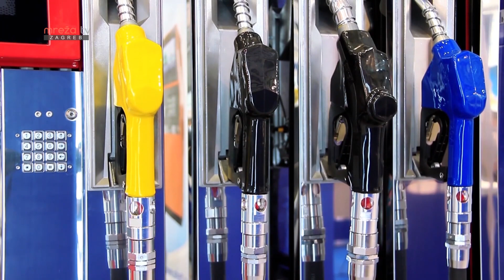S GORNJEG GRADA 21.03.2022.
MrežaTV